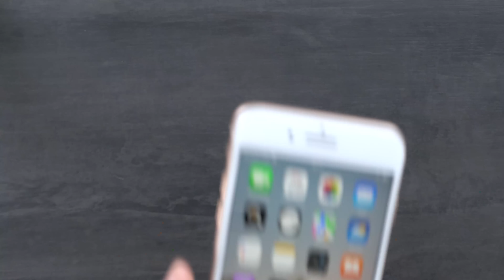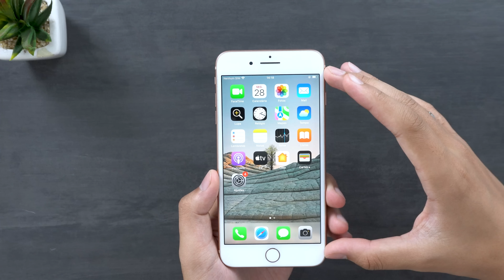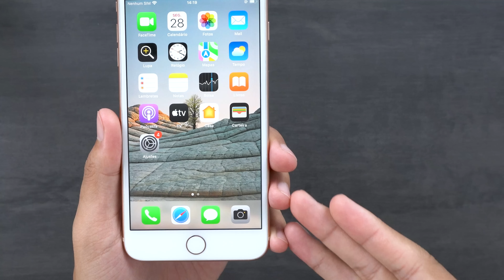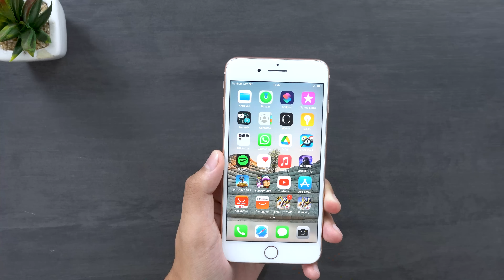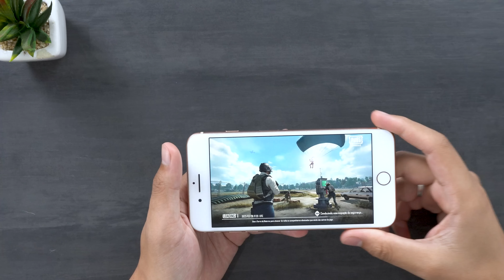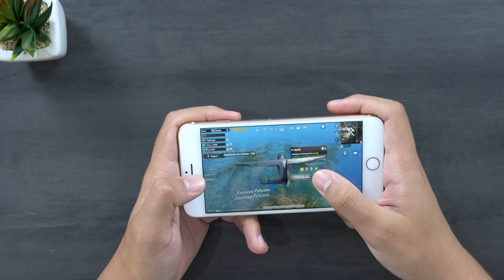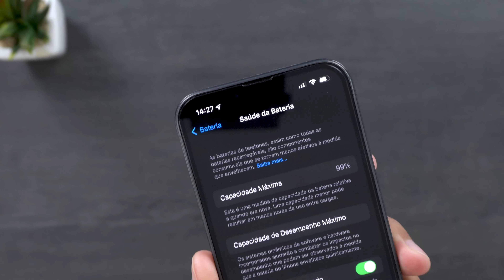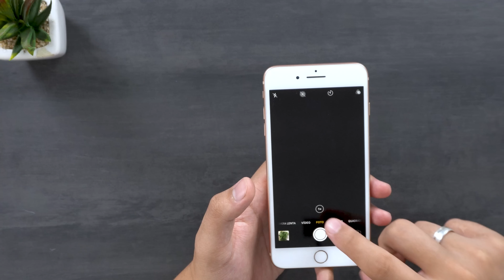a APPLE fez para DURAR! iPhone 8 PLUS vale a pena em 2022?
Nesse vídeo vamos testar o iphone8plus um dos celulares da apple pelo preço que está sendo vendido!

Redm NOTE 11
Poco X3 PRO (Promoção)